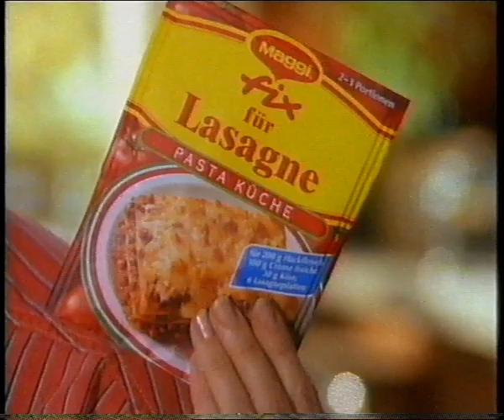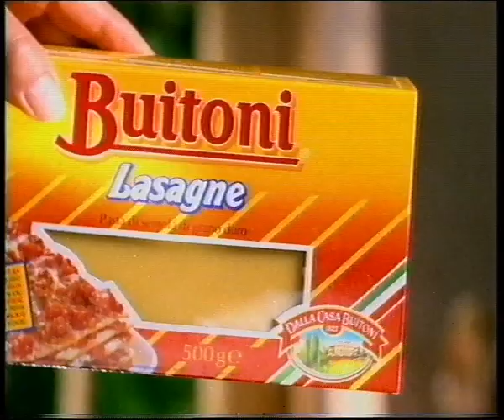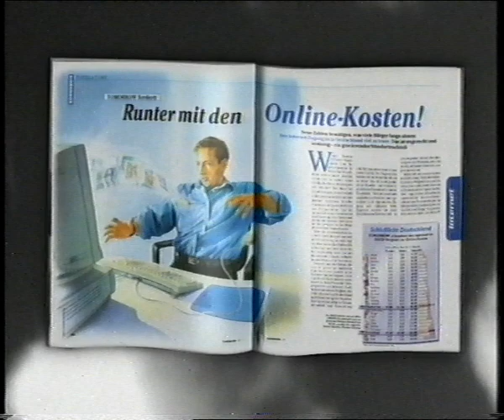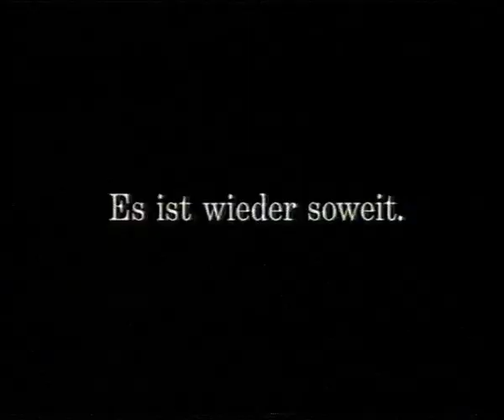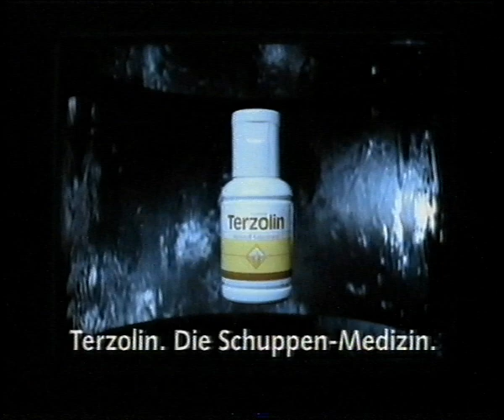Werbung Pro7 Dezember 1998 - 2